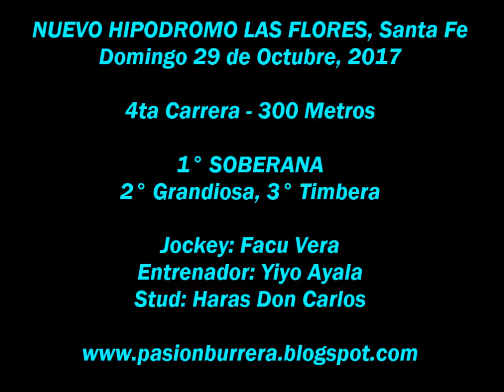Soberana, Nuevo Hipodromo Las Flores (29-10-17)